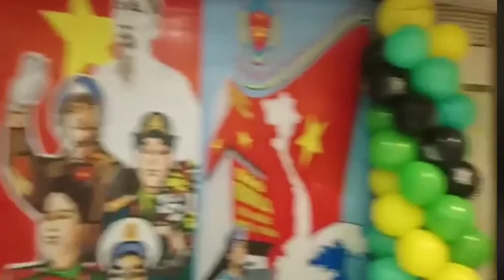Cựu chiến binh, quân đội và cờ đỏ miền Nam đoàn kết chống kẻ chống phá đất nước